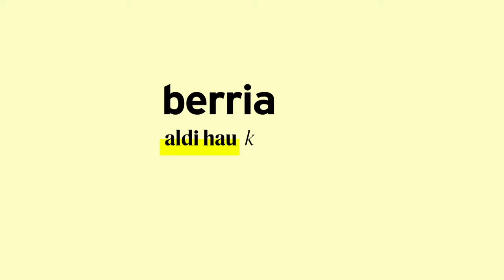Alerta hazeteagatik eta olatu handiengatik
| Alertan dan Euskal Herria, haize ufada handiengatik eta olatu zakarrengatik. Orduko 100 kilometro baino gehiagokoa izan da haizearen abiadura. Kalteak izan dituzte hainbat tokitan. Auto istripuak izan dira, zuhaitzak erori dira eta hiri altzariak mugitu dira.